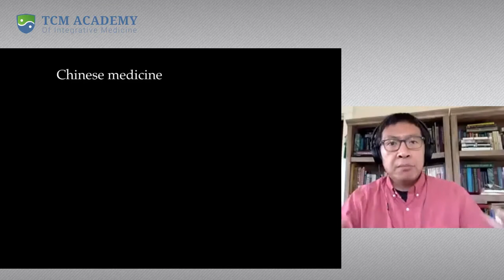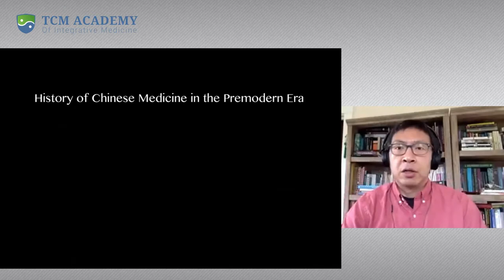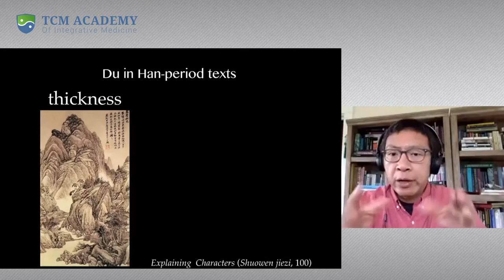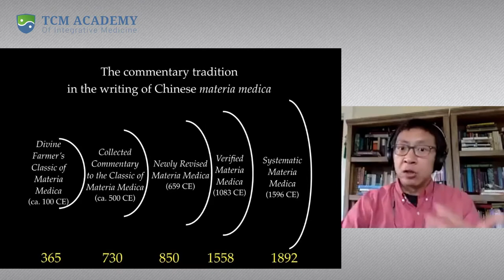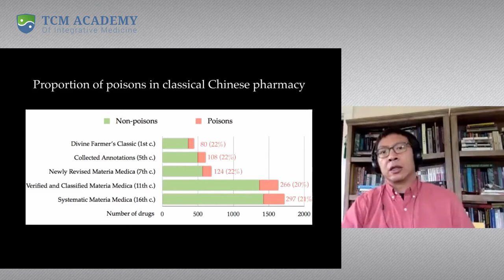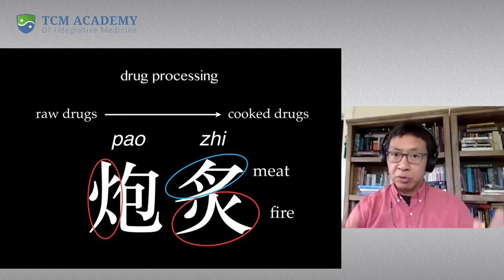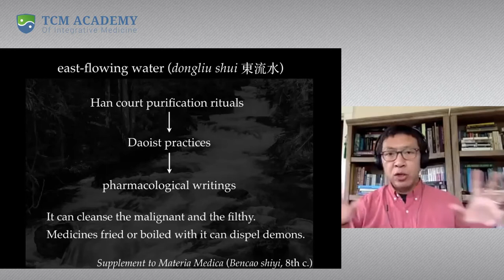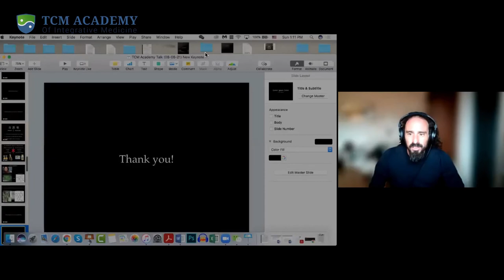Prescribing Poisons for Healing? A Lesson from Traditional Chinese Pharmacy with Dr Yan Liu PhD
This talk explores the ways physicians, religious devotees, court officials, and laypeople used powerful substances to both treat intractable illnesses and enhance life. It illustrates how the Chinese concept of du—a word carrying a core meaning of “potency”—led practitioners to devise a variety of techniques to transform dangerous poisons into efficacious medicines.

At first glance, medicine and poison might seem to be opposites. But in China’s formative era of pharmacy (200–800 CE), poisons were strategically deployed as healing agents to cure everything from chills to pains to epidemics.

The talk elucidates the expression of du in early pharmacological writings, and reveal some of the key techniques in the preparation and administration of poisons in medieval China. By recovering alternative modes of understanding wellness and the body’s interaction with potent medicines, this talk cautions against arbitrary classifications and exemplifies the importance of paying attention to the specific context in which medicines become truly meaningful.